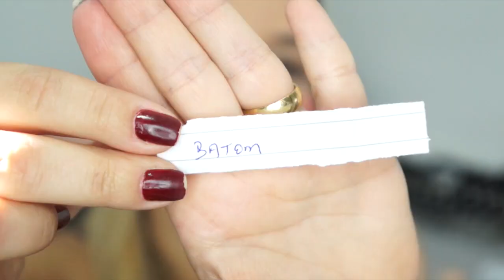MAQUIAGEM SURPRESA VEDA 24 | Juliana de Andrade